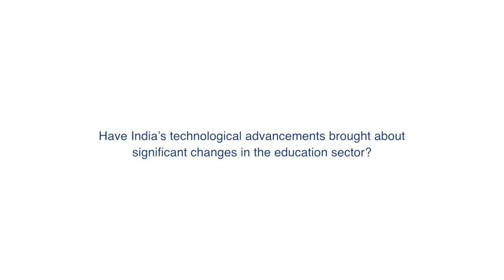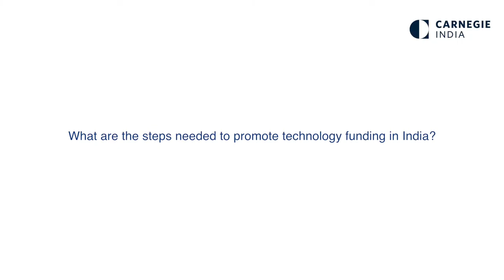Mohandas Pai at the 2016 Carnegie India Global Technology Summit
Have India's technological advancements brought about significant changes in the education sector? Mohandas Pai, co-founder of Aarin Capital and chief advisor to the Manipal Education and Medical Group shares his views at the Global Technological Summit.